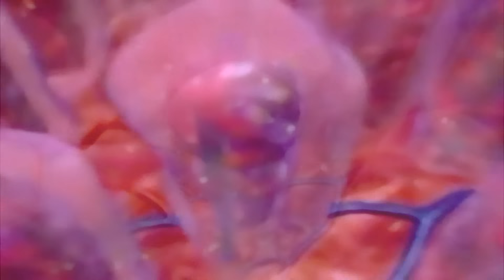Innoss'B - Neti Na Uh (Official Video)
Congolese Child Prodigy Musician, Singer and Rapper, Innoss'B whose real name is Innocent Didace Balume was born May 5, 1997 in Goma, North Kivu province in the Democratic Republic of Congo (DRC).
He is the youngest of six children and gained his taste for music after his father, a former pop dancer, his mother a cantor at the local church, and his three eldest siblings who were musicians. With the influence of his mother, Innoss'B also joined the choir and sang hymns to the glory of God. Innoss'B is not only a good singer and performer, but also an excellent player of djembe (African Percussion), which is also his favorite instrument.